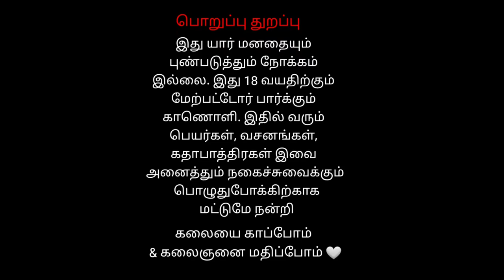கணவன் உயிரை காத்த கற்பகவல்லி கூத்து | கற்பகவல்லி முருகனை நோக்கி தவம் செய்தல் 12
கணவன் உயிரை காத்த கற்பகவல்லி கூத்து கற்பகவல்லி முருகனை நோக்கி தவம் செய்தல்
parthasarathy Nadaga Shaba Tiruvannamalai